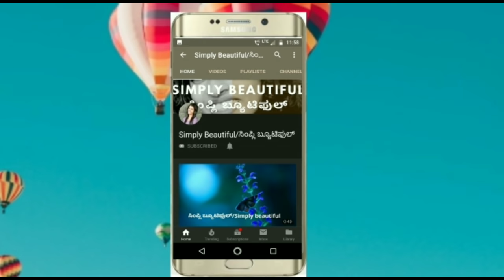ಸುಲಭ ಹಾಗೂ ಉಪಯುಕ್ತ ಬ್ಯೂಟಿ ಟಿಪ್ಸ್ -2 | Simple and Very Useful Beauty Tips -2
This video is about a few important and very easy beauty tips for quick results. you can achieve all tips easily at home. Hope you like this video.

ಈ ವಿಡಿಯೋದಲ್ಲಿ ನಾನು ಕೆಲವು ಇಂಪಾರ್ಟೆಂಟ್ ಬ್ಯೂಟಿ ಟಿಪ್ಸನಾ ಸುಲಭವಾಗಿ ಮನೆಯಲ್ಲಿ ಹೇಗೆ ಮಾಡ್ಕೊಳೋದು ಅಂತ ತಿಳಿಸಿದೀನಿ. ನಿಮಗೆ ಎಲ್ಲರಿಗೂ ಇಷ್ಟ ಆಗಿರೊತ್ತೆ ಅಂತ ಅನ್ಕೊಂಡಿದೀನಿ.

Hi Everyone,